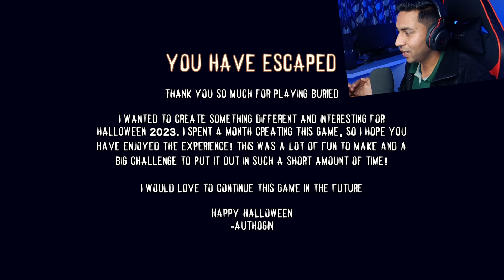SOMEONE ENTERED IN MY COFFIN | BURIED ALIVE HORROR GAMEPLAY | TECHNO GAMERZ NEW HORROR VIDEO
IMPORTANT :- Don't Use My Thumbnails Without My Permission, Don't Ignore It ✌️